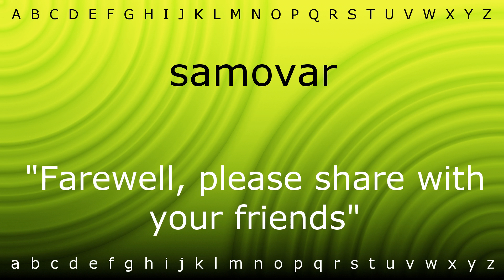Here I will teach you how to pronounce 'samovar' with Zira.mp4